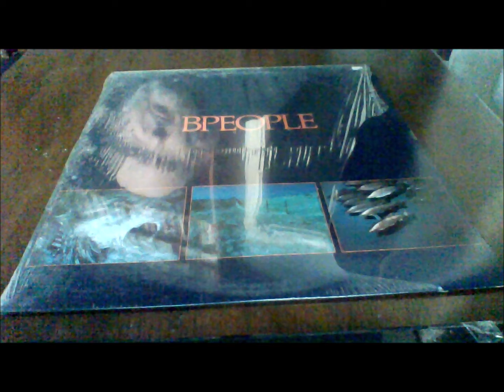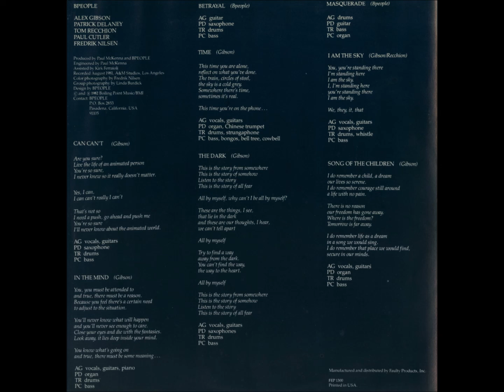A2-Bpeople- In the Mind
Bpeople – Bpeople
Label: Faulty Products – FEP 1300
Format:
Vinyl, 12", Album, EP
Country: US
Released: 1981
Genre: Rock
Style: New Wave, Power Pop, Post-Punk
A1  Can Can't
Written-By – Gibson*
2:30
A2  In The Mind
Written-By – Gibson*
4:05
A3  Betrayal
Written-By – Bpeople
0:57
A4  Time
Written-By – Gibson*
3:05
B1  The Dark
Written-By – Gibson*
4:15
B2  Masquerade
Written-By – Bpeople
0:30
B3  I Am The Sky
Written-By – Gibson*, Recchion*
2:20
B4  Song Of The Children
Written-By – Gibson*
6:12

    Bass – Fredrik Nilsen, Paul Cutler*
    Drums – Tom Recchion
    Engineer – Paul McKenna
    Organ, Saxophone – Patrick Delaney*
    Producer – Bpeople, Paul McKenna
    Vocals, Guitar – Alex Gibson